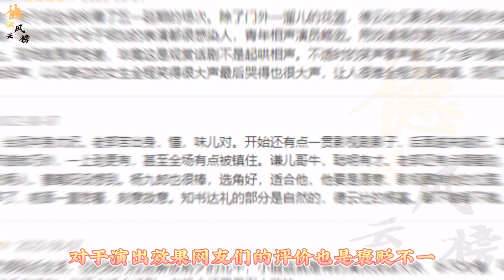【德云社】德云版窝头会馆首演圆满结束，现场照片打脸质疑，能卖票才是真理